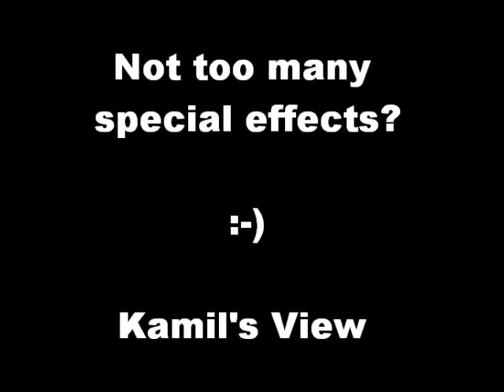Be a Star of your Home Video with Special Effects and Practice - Observe and Get Feedback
Kamil K. gives you all the tips you need to become a star of your home video. Make videos, observe yourself, get feedback, add special effects with video editing software (Windows Live Movie Maker). Develop self awareness and self control.